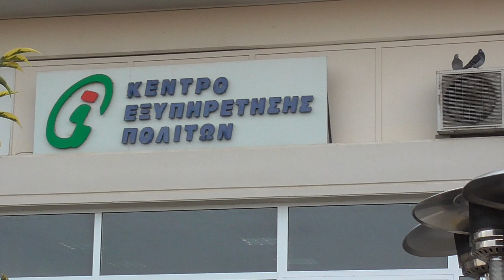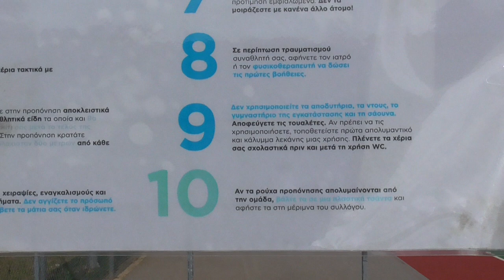Φάρσαλα Παρασκευή 8 Ιανουαρίου 2021